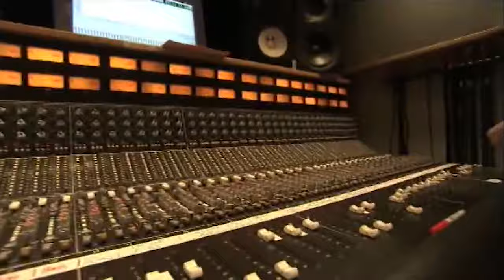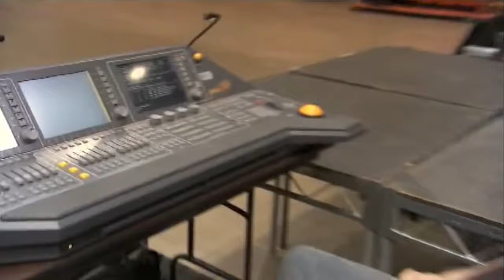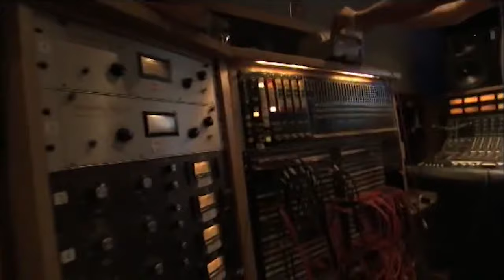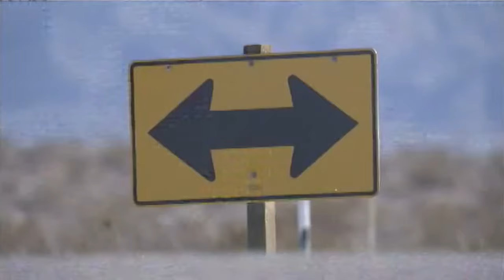Jesús Adrián Romero - Detrás De Cámaras "Ayer Te Vi"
Todo lo que se realizó antes del concierto "Ayer Te Vi... Fue Más Claro Que La Luna".